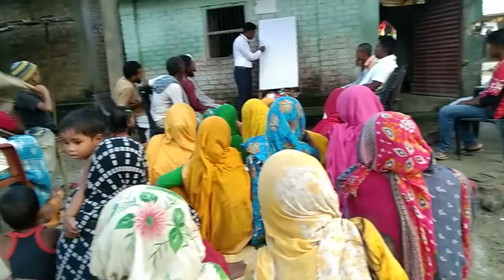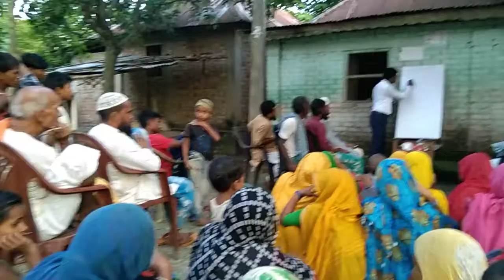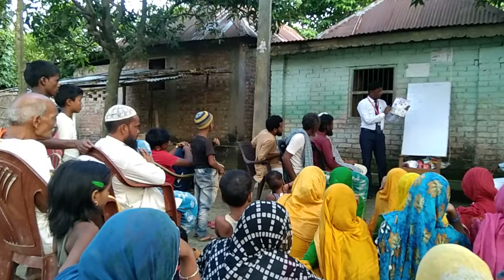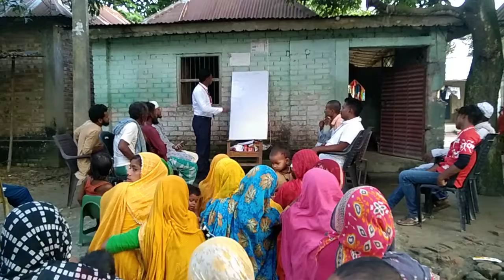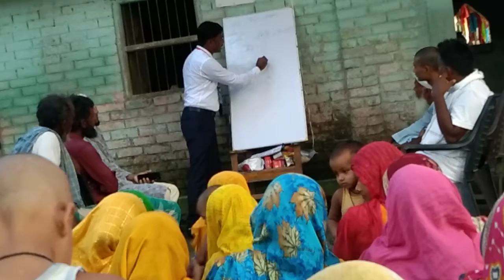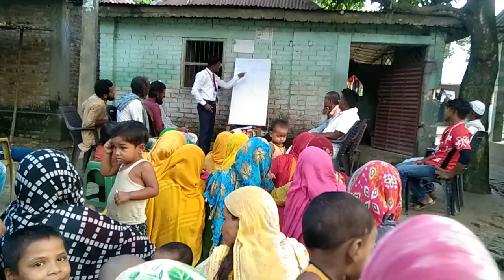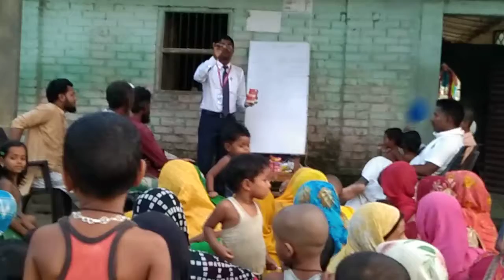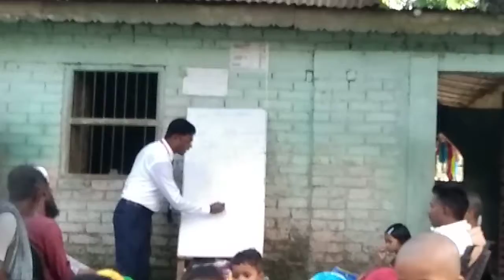RCM ke bare meni 24 de agosto de 2022